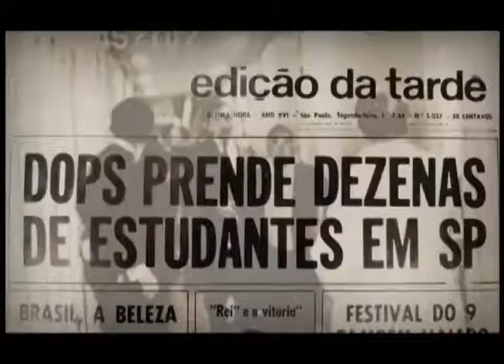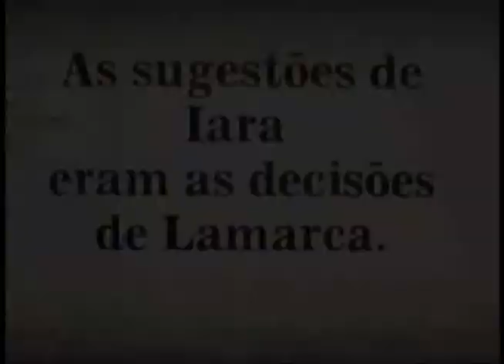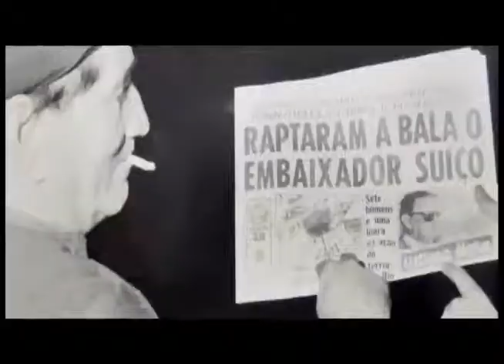TV DELTA Parnaíba: Cinema Pela Verdade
Este ano o Brasil comemora 30 anos de Restabilização da democracia, depois de atravessar um longo período de Ditadura; e para debater este período da Historia, Professores parnaibanos exibem documentários a respeito da Ditadura nas Universidades.